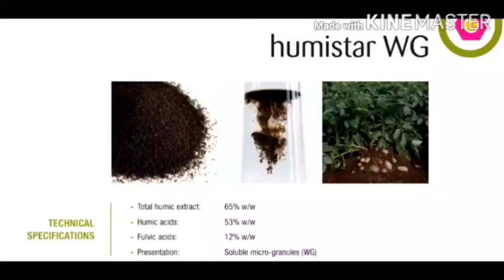Intake And Humistar For Apple Nursery | Root Development Nutrients Uptake |Amino Acid and Humic Acid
Trade Corp product
Humistar and Folvic acid for nursery
Progressive farmer experience with Humic acid
Humistar Folvic acid and Intake (Amino) for apple
Humistar and Intake for apple
intake Tradecorp
Humistar Trade Corp
Intake
Humistar
Humic Acid
Humic Acid + Fulvic Acid